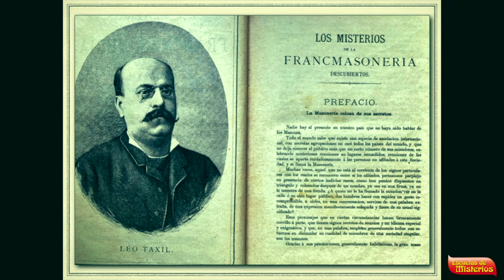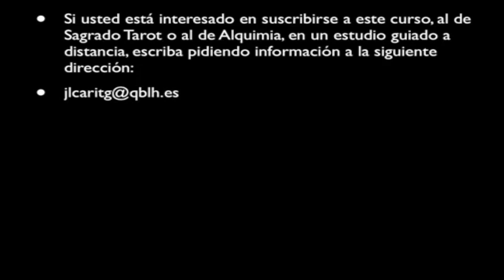"Calumnias contra la Masonería" | Cábala | José Luis Caritg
Un relato verificable del daño que se le ha intentado hacer a la Masonería levantando calumnias muy elaboradas contra ella. Un caso relevante de este infame proceder lo tenemos en la obra del personaje llamado Leo Taxil.
Recomendaciones especiales:
Vea el video: "Formar Logia". Sobre la importancia vital de este gesto tanto masónico como rosacruz:
Para seguir las clases de Saber Morir, desde la primera a la última:
Para pedir ayuda espiritual, gratuita, en casos de dolor, sufrimiento, penalidades, pobreza, etc. inscribirse y pedir la ayuda en:
Por favor, es de mucha ayuda apoyar y difundir estos contenidos; puede hacerlo al inscribirse en nuestro Canal en Youtube:
Gracias. LVX